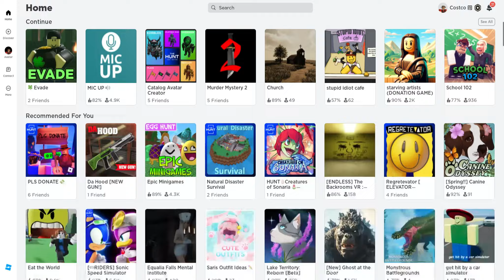Roblox core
my fav ROBLOX core